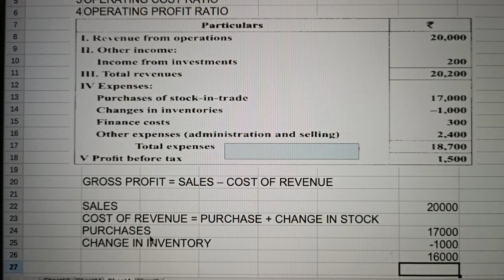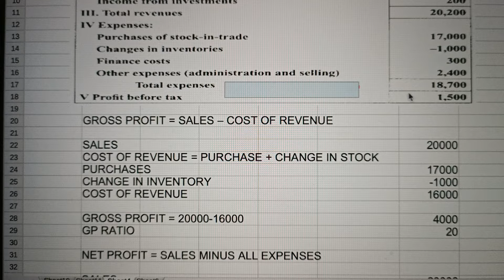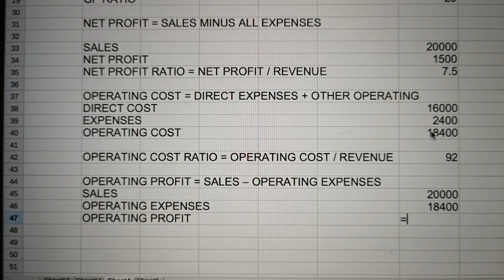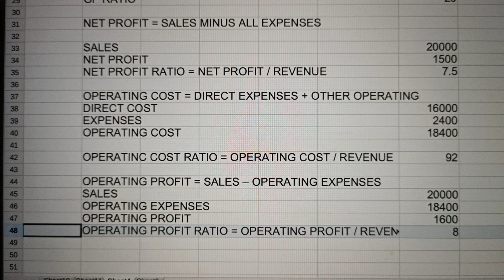MAR 2020. COMPANY ACCOUNTS. FINANCIAL RATIOS. TN. PLUS TWO.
PLUS ONE
PLUS TWO
ACCOUNTNCY
FINANCIAL RATIOS
EXPLAIN IN TAMIL
VISHWA ACCOUNTANCY